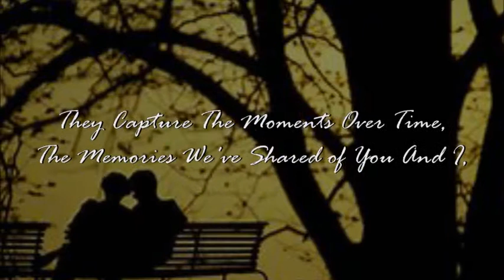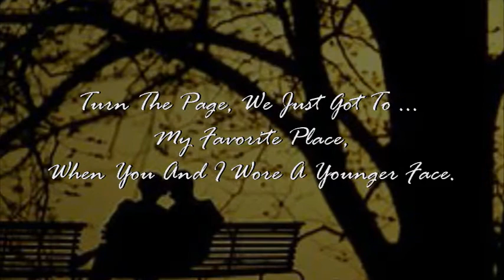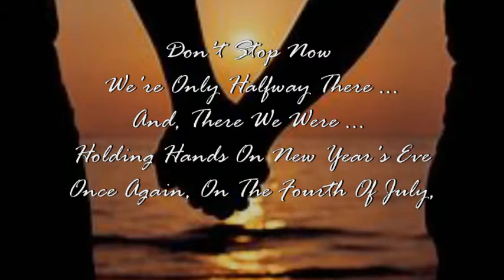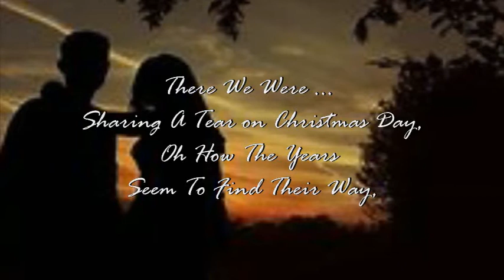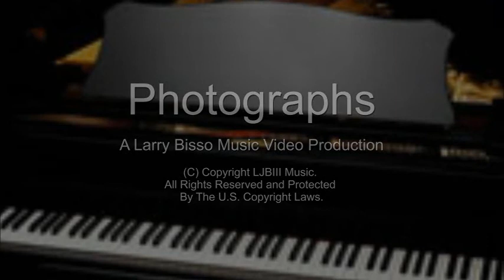Photographs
A Larry Bisso Music Video Production. Featuring LJ Sawyer & Robert Finn.